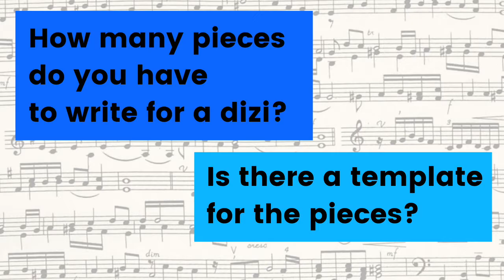Yildiray Gurgen ❖ Dizi Soundtrack Composing Q&A ❖ Part 2 ❖ Closed Captions 2020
Turkish composer Yildiray Gurgen answers questions about composing soundtracks:
-Who makes the decisions?
-When is the composer engaged in the process?
-How many pieces are required for a dizi?
-Is there a template for what kinds of music are needed?
-How long does each piece of music need to be?
-How many people work with him?
-Who adds the music to the episodes?
-How long does it take to add the music (score) an episode?
-Funny story that illustrates the speed of dizi production.

Interview: September 2019

Gurgen, born in Australia, has composed soundtrack scores for over 50 movies and countless Turkish Dizis. For more about Yildiray and his work,

Video credit:  Interview and footage edit by North America TEN

Interview by the admins of North America TEN (Turkish Entertainment Network). September 2019

North America TEN features Turkish entertainment and culture, and is the banner organization for: